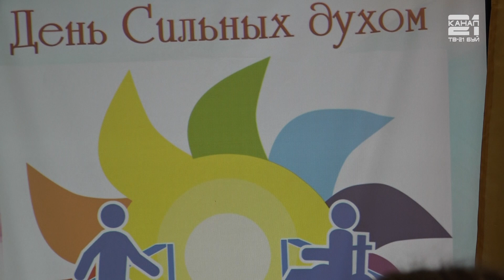ОРЦ "Лесная сказка": День сильных духом.